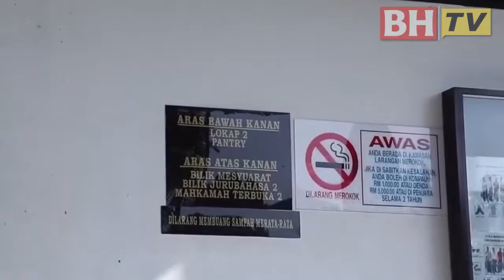Kes pandu lawan arus: Model sambilan didakwa